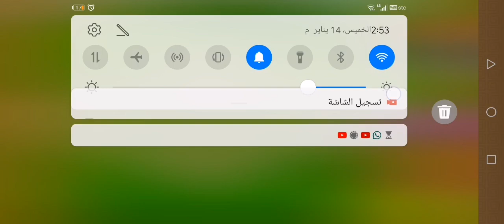BTD6 - Odyssey Event Hard - Commander in Action - Island 3 Hedge Deflation - V22.2